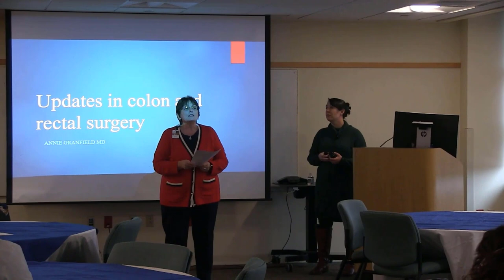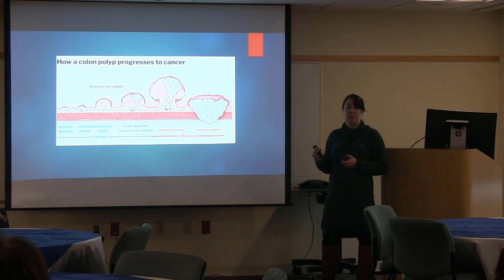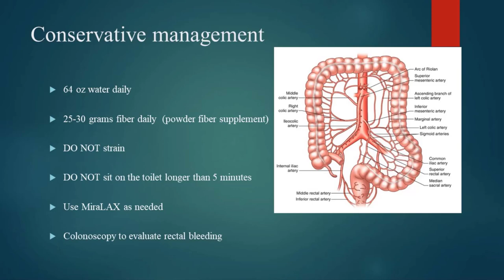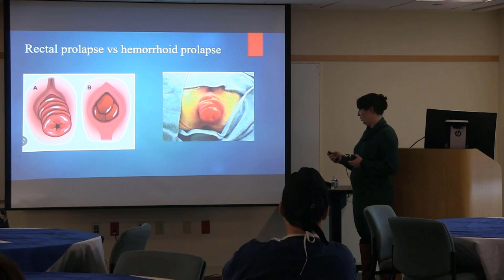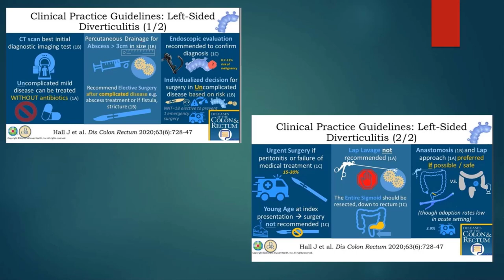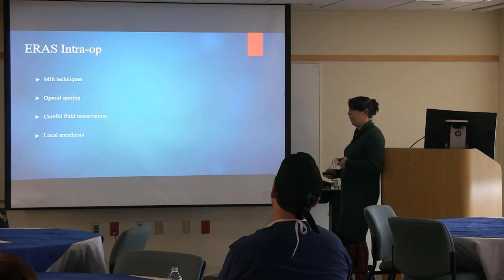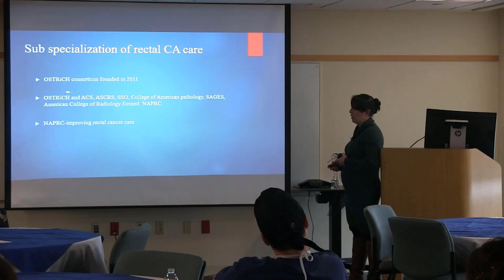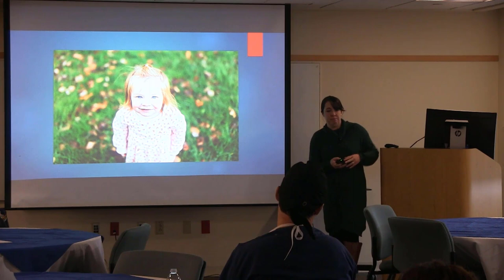Colon and Rectal Surgery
Dr. Anne Granfield of Concord Surgical Associates presents advances in colon and rectal surgery.